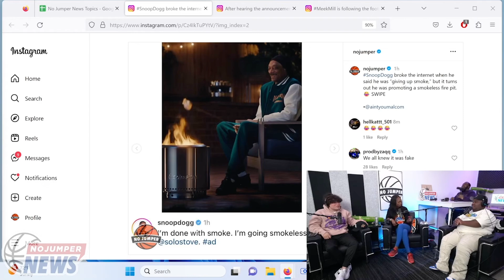Snoop Dogg Reveals That He Has NOT Quit Smoking